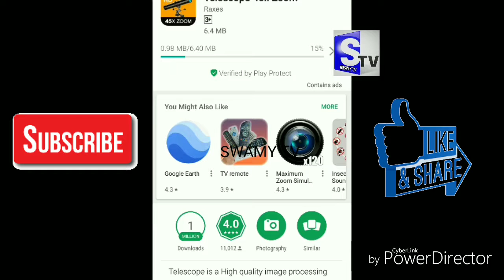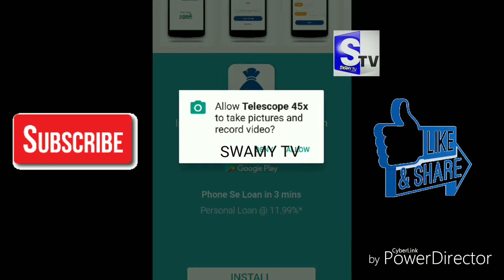అద్భుతమైన కెమెరా ఇ App ||| BEST CAMERA APP|| to CLICK PHOTOS ON ZOOM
Best camera app frst see this app after downloaded app